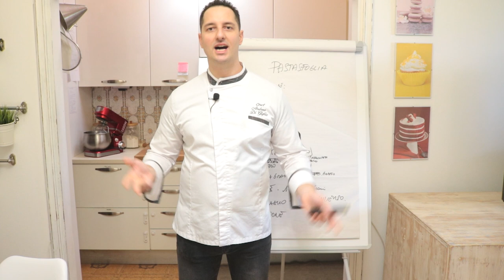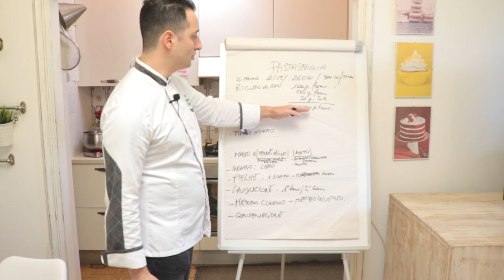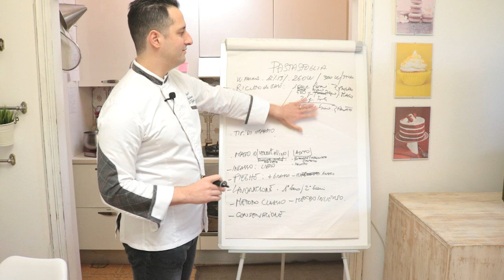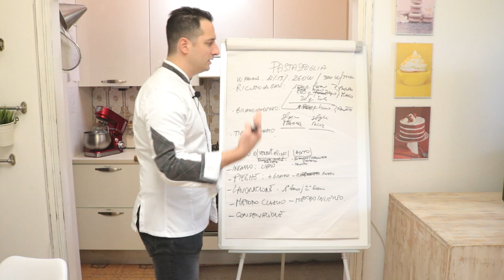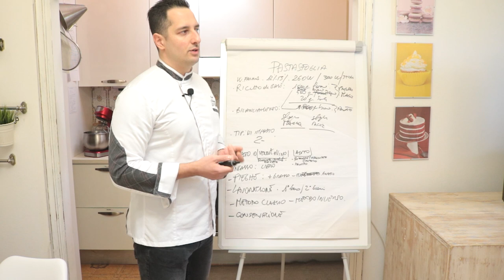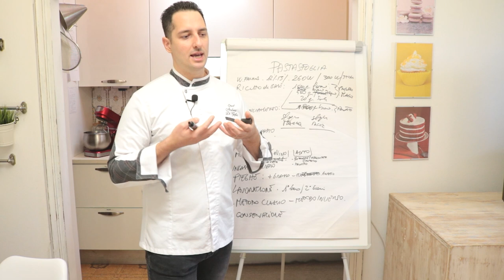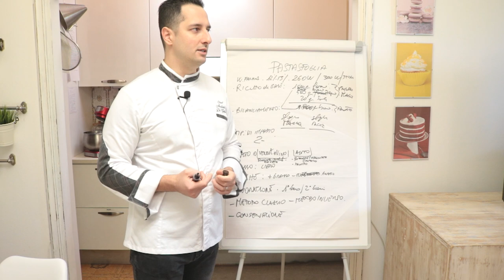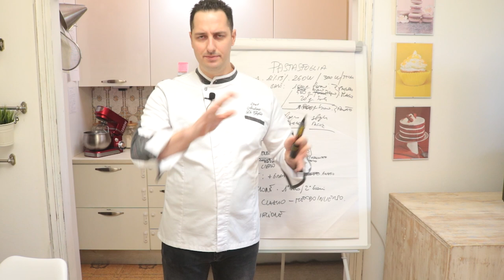La pasta sfoglia, concetti di base - Corso di Pasticceria online - Iscriviti alle Lezioni!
🥐Acquista qui i miei libri sui lievitati💥